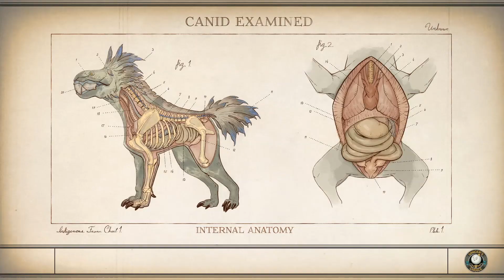SECRET LABORATORY | Outer Worlds Let's Play Walkthrough - Ep 11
I love that they put a secret laboratory sign. I feel like it describes the people that inhabit this world pretty well.

Basically, Roseway is a whole entire mess and it's our job to salvage whatever we can from it. And then to make a decision if we want to use whatever we find in our own interest or pad the pockets of the corporations.

Quests that I work on in this video:
- by his bootstraps
- vulcan's hammer 10:30
- the cleaning machine 15:30
- the doom that came to roseway 25:00
- the amateur alchemist 39:30
- the distress signal

I record these in bulk about 2-3 hrs at a time, feel free to come during recording sessions on Twitch